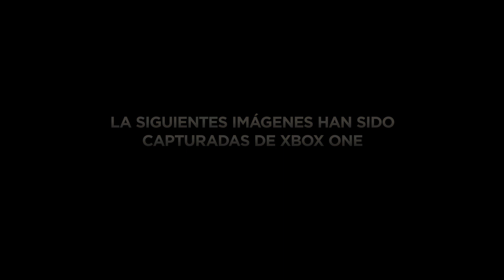Call of Duty: Advanced Warfare ¡PRIMER trailer en castellano con Kevin Spacey!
Llega el nuevo Call of Duty: Advanced Warfare a la nueva generación de la mano de Activision y Sledgehammer. Y lo hace de una forma espectacular con Kevin Spacey haciendo de anfitrión, en este primer trailer, que deja muy claro, que la guerra del futuro se librará el 4 de noviembre en PS4 y Xbox One.